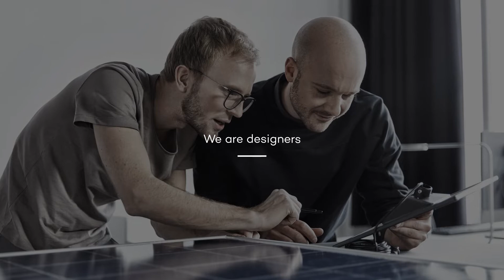AFRY Energy & Power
Did you know that the AFRY Energy & Power team are present with 80 offices in 40 countries worldwide?

We support our clients to reach their own sustainability ambitions with our innovative solutions. We are committed to accelerating the energy transition.
Whether you look for sharp, independent advice or a project-cycle partner, you can depend on AFRY.

Our expertise covers every aspect of power generation.